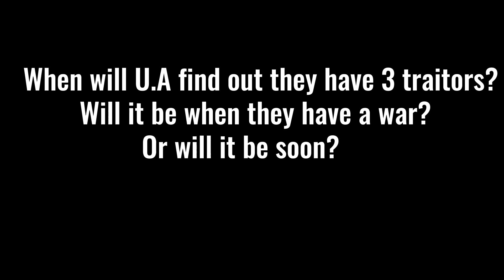The lov kidnapped Deku!?| pt.4| bakudeku|shigadabi